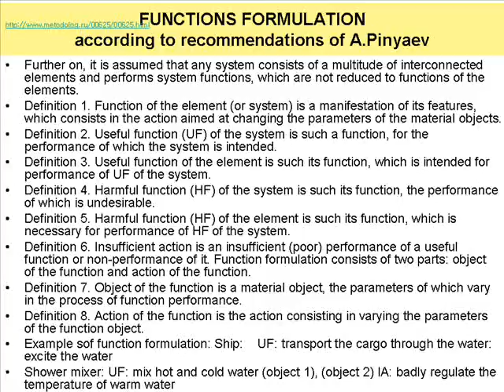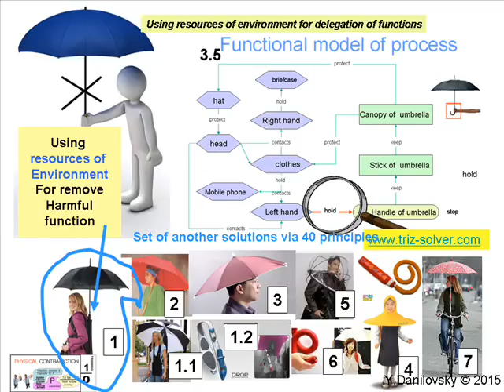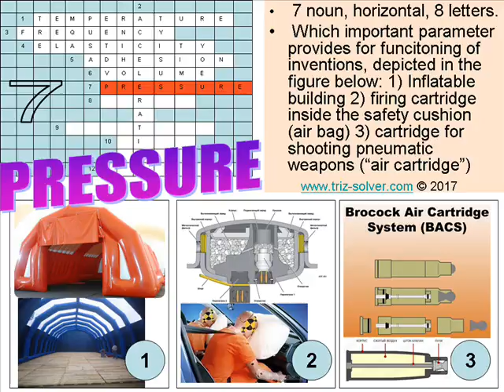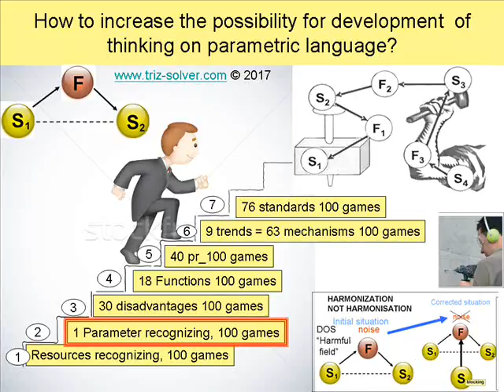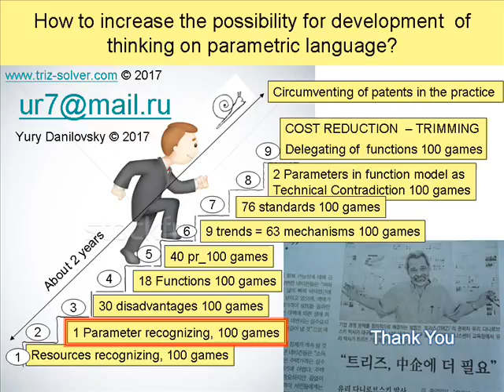9 softwares exercises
Express computerized tests for abilities of engineers to creative thinking via TRIZ.More info in article